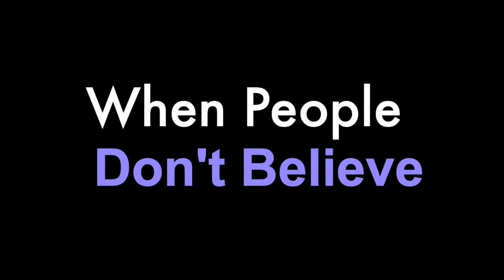Autism & The Damage of Dismissing Autistic People When We Ask For Help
When I found out that I was Autistic, at the age of 29, suddenly, all of these moments in my life, that never made sense, made sense. It was like this key that unlocked a handbook, that I had been missing, that was basically an instruction manual for my life.

My life finally was complete, and I understood myself better than ever before; and I was really excited to have this explanation, and potentially share this with other people in the world, or people I cared about, or people in workplace situations, so that I could get what I needed, in order to be a more effective employee, and get what I needed in life from other people; because for a lot of years I've been missing that... but when I went to go share this information with other people, it didn't always go so well.

Very quickly I discovered that people either would not believe that I was Autistic, or because they have a very narrow view, and poor understanding of what autism actually was, due to many prevailing stereotypes, they would be unable to understand how being Autistic could apply to me.

ActuallyAutistic AskingAutistics - how many of these have YOU heard?

Thumbnail image is of Lyric, a pale skinned nonbinary human, with short green hair and shaved sides (in need of a haircut). They are wearing a purple tank top and maroon lipstick, winged eyeliner, and orange eyeshadow, sitting in an RV in front of a window. In front of them the phrases "faker" "are you diagnosed?" "I don't believe you" "you're lying" and "autistic people don't wear makeup" in white text.

Hopefully, this video will inspire other NeuroDivergent People to share their experiences as well, how they relate, and maybe even do not relate in the comments below.